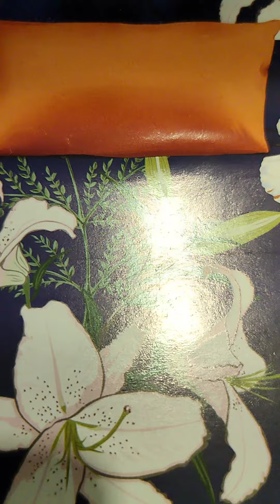Friday husband wife son simple comedy 😁🤣🥰30.6.23